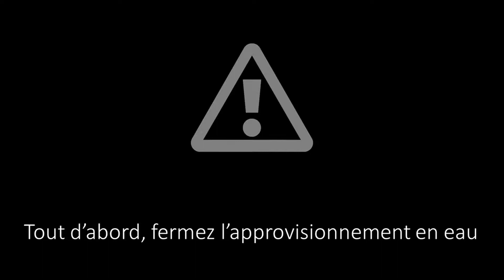ROBINETTERIE - CUISINE - URBAN STICK - CHANGER LA CARTOUCHE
À la vidéo on peut trouver la marche à suivre pour désintaller correctement la cartouche du robinete de cuisine Urban Stick. En plus, on peut aussi trouver comment installer une nouvelle cartocuhe.